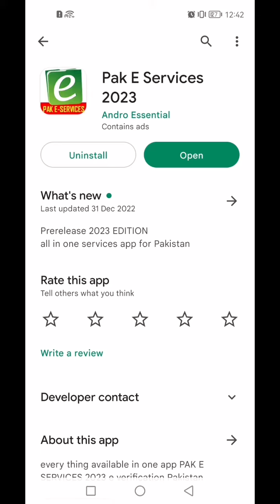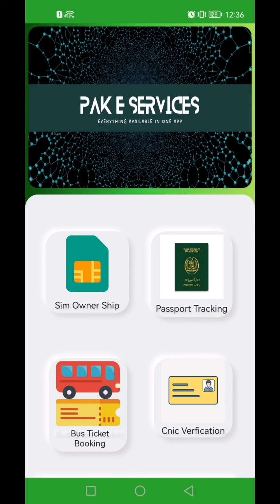top five application